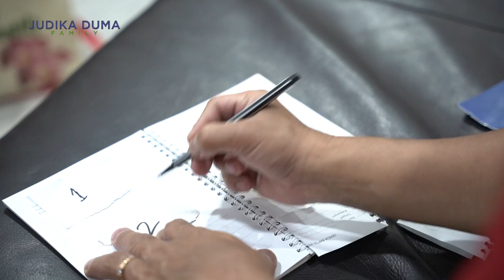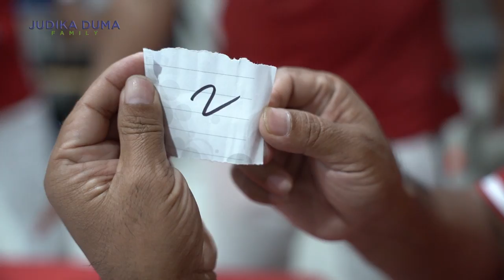JUDIKA DUMA FAMILY FUN GAME 17 AN. JUDIKA NYANYI LAGU BARU VERSI MANDARIN DAN BATAK.